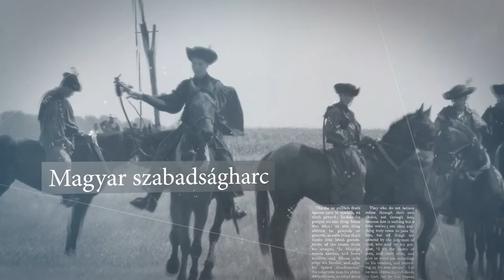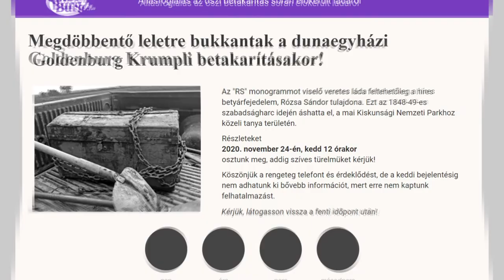Dunaegyházán megtalálták Rózsa Sándor veretes ládáját! - Goldenburg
Dunaegyházán megtalálták Rózsa Sándor veretes ládáját!
/2020 ősz - Goldenburg kampányfilm I./